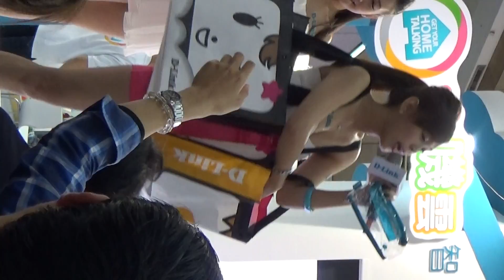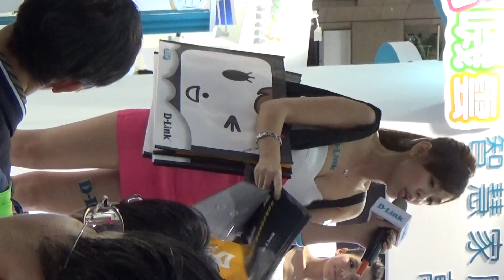電腦展,氣質美女,Computer Show, temperament beauty